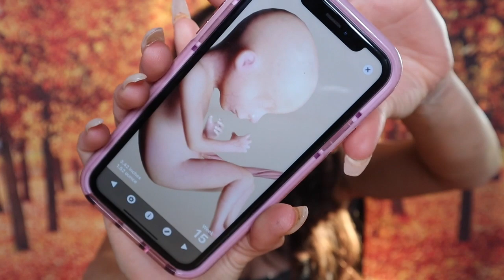**PREGNANCY DIARIES :: WEEK 15 & 16** (MY BABY'S HEARTBEAT)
Starting this weeks pregnancy diaries i was surprised at my appointment when I got to hear my baby's heartbeat fort the first time!   I'm feeling the most "normal" since finding out I was pregnant as my baby continues growing!

As always,
xoxo Shane

xoxo Shane